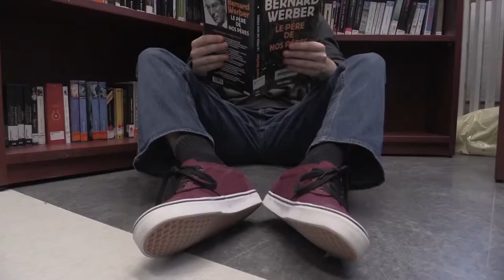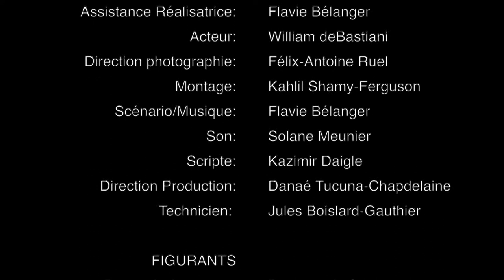Moi, mes souliers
École Le Vitrail (CSDM)
Montréal

Le quotidien d'un élève vu à la hauteur de ses pieds.

Flavie Bélanger, Jules B-G, William De Bastiani, Kazimir Deigle, Naomy Duguay, Kalil Ferguson, Solane Meunier, Félix-Antoine Ruel et de Danaé Tucuna-Chapdelaine

Film de référence : Moi, mes souliers – Félix Leclerc

Tiré des paroles d’une chanson célèbre de Félix Leclerc, notre court-métrage Moi, mes souliers s’inspire davantage de l’idée selon laquelle des souliers qui s’usent sont des souliers qui ont beaucoup voyagé… Le principal protagoniste vit son quotidien de lourde façon, mais à l’instar de la chanson, c’est en faisant du chemin qu’on trouve le pardon…

Lien avec la thématique Fusion Jeunesse – Notre univers

Il y a plusieurs façons de vivre et de comprendre l’univers dans lequel nous, humains, évoluons. Très concrètement, il s’agit ici d’un univers clos, une école en l’occurrence, dans laquelle un élève évolue au milieu d’une foule hostile, comme notre environnement peut l’être parfois. Dans les aléas de l’existence, tous ne sont pas égaux. La perspective de ce court-métrage nous montre d’un point de vue particulier ce qu’une personne ostracisée peut vivre dans son quotidien. La différence a toujours fait peur et les gens rejettent d’emblée toute forme de différence. Cet élève qui se sent seul au monde lance un appel à l’aide, mais son entourage est indifférent. Qui peut se targuer de n’avoir jamais vécu de rejet ou d’apathie. Personne n’est à l’abri d’un tel mal, d’une telle calamité.